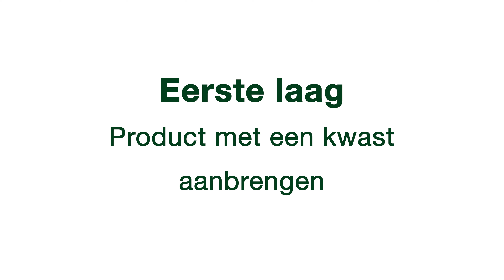Osmo Landhuisverf aanbrengen - Dekkende uitstralingen | Beschermt buitenhout | Osmo Nederland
De Osmo Landhuisverf is een dekkende op olie gebaseerde verf die uitermate geschikt is voor hout buitenshuis. Dit geldt vooral voor oppervlakken waarbij een bijzonder duurzame behandeling vereist is, zoals: vensters, tuinmeubelen, tuinhuizen, carports en bij een schutting verven. De Osmo Landhuisverf is ideaal voor zowel nieuw hout als hout dat al een keer behandeld is. Na behandeling van met de Landhuisverf blijft de houtstructuur zichtbaar, maar het zorgt wel voor een dekkend effect. Het houtoppervlak is dan bestand tegen alle weersomstandigheden. Ook is het speeksel en zweet bestendig en niet schadelijk voor mens, dier en plant na droging. Alle varianten van de Landhuisverf zijn onderling met elkaar te mengen om een andere kleurtint te creëren.

0:00 Intro
0:06: Osmo Landhuisverf specificaties
0:30 Wel of geen Osmo Power-Gel?
0:45 Roeren
0:56 Eerste laag aanbrengen
2:02 Droogtijd eerste laag
2:20 Tweede laag aanbrengen
3:07 Droogtijd tweede laag
3:11 Zijde-mat of toch liever mat?